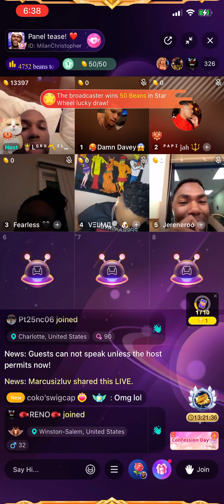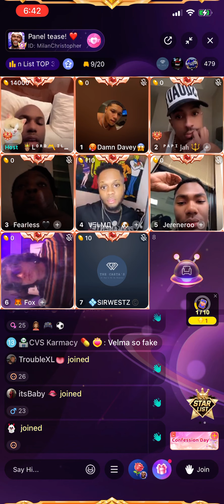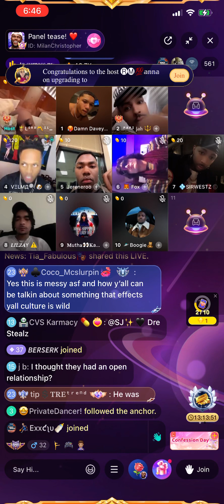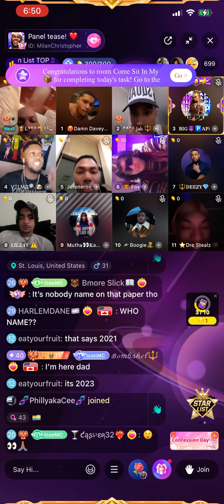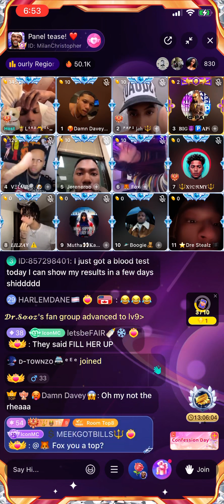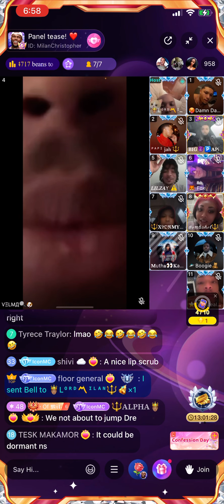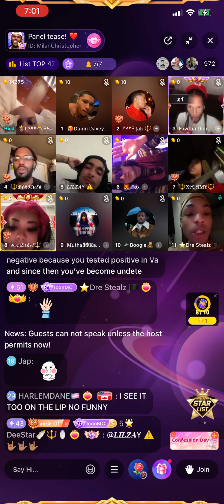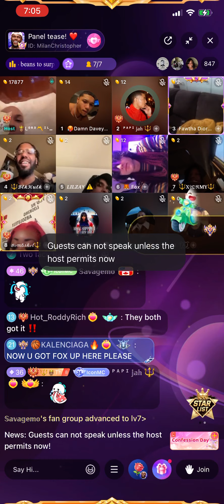Milan Panel | Velma Recorded Dre Stealz Admitting to Having A.!.D.S. ??